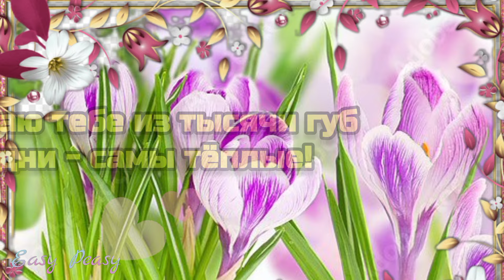💗🥀🌞Самого доброго весеннего утра!💗Благословенного дня!💗Красивая музыкальная открытка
🌞💗☕Наидобрейшего весеннего утра!!🌞🌼🥀Благословенного дня!💗Улыбнитесь прямо с утра ! Пусть у вас весь день будет прекрасное настроение , много радостных событий и пусть этот день будет по-настоящему счастливый !! Удачи вам и счастья !Отправьте это красивое музыкальное пожелание  всем,  кому на самом деле , от чистого сердца 💗 желаете удачи , кого любите , за кого переживаете и о ком  беспокоитесь , пусть у них всегда все будет хорошо !!!.💗

❄🌞Доброго зимнего утра! ☕С добрым весенним утром !🌞💗Счастливой зимы!❄💗Красивая музыкальная открытка💗Наидобрейшего воскресного утра!🌞💗Наидобрейшего весеннего  воскресного утра!🌞Наидобрейшего весеннего  утра!🌞